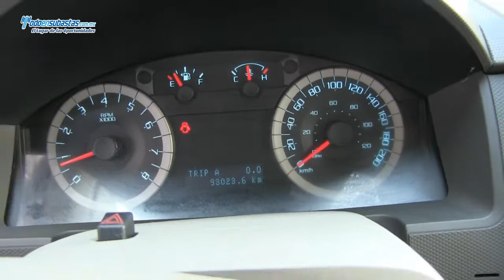Ford / Escape XLS(H2D) L4 Automática Roll Cage / 2012